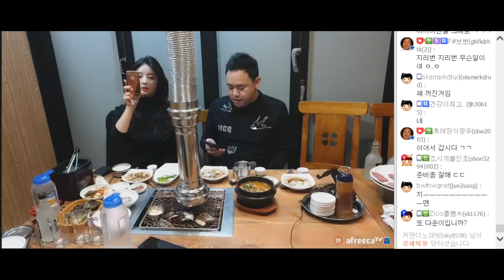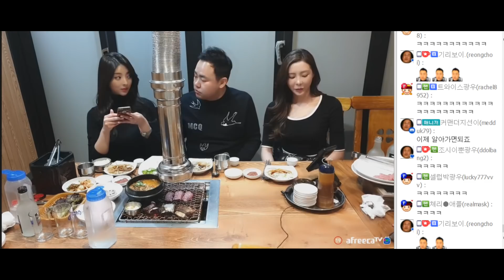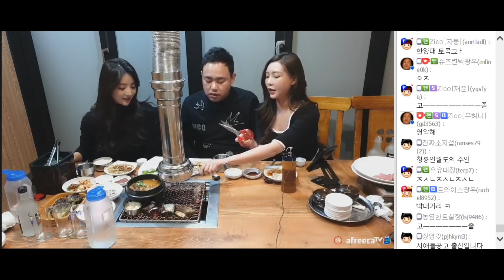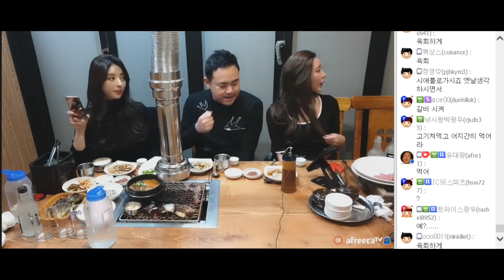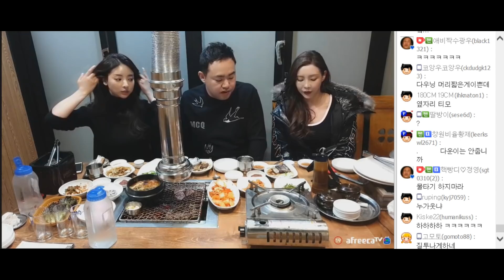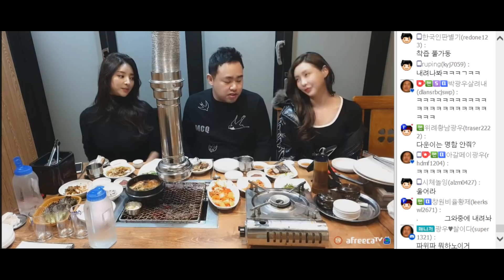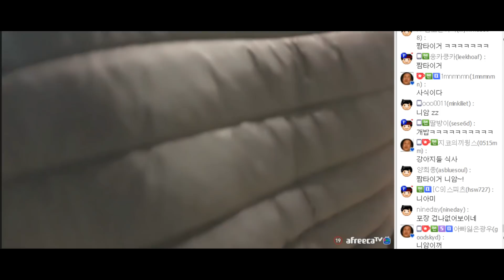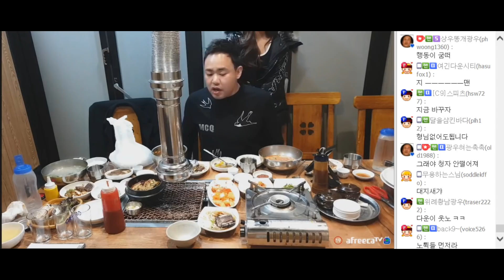풀영상] "데뷔하면 오빠가 30만개 보장할게" BJ계의 백종원의 확신 181207#3